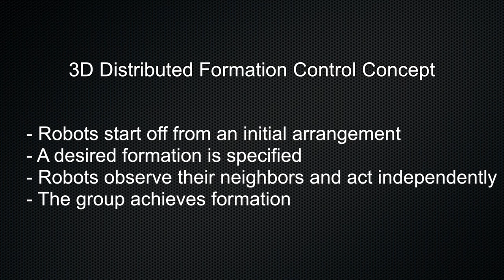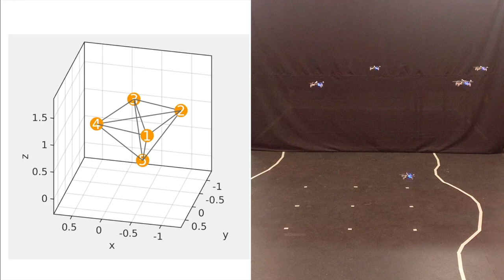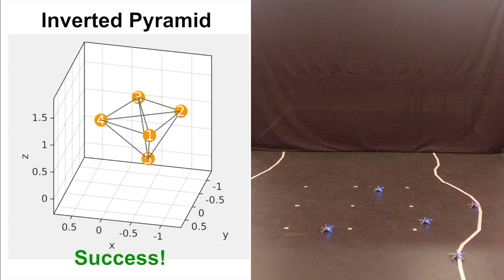Robust 3D Distributed Formation Control with Application to Quadrotor Formations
We present a 3D formation control strategy that is fully distributed, does not require inter-agent communication, can be implemented using local relative position measurements, and incorporates collision avoidance. In particular, our strategy is well suited for a formation of quadrotors. The code and implementation details will be made available online and free.

Kaveh Fathian, Sleiman Safaoui, Tyler Summers, Nicholas Gans
University of Texas at Dallas, USA.